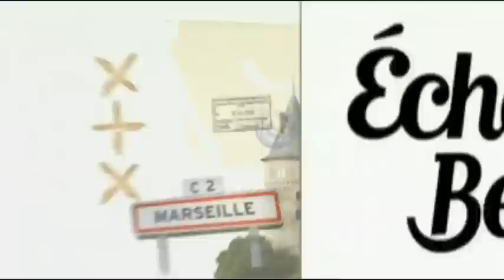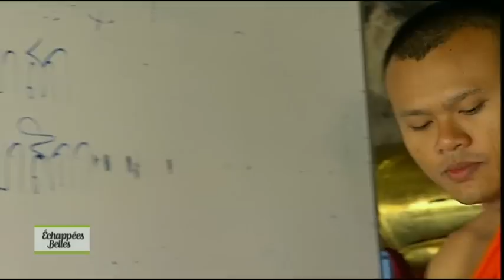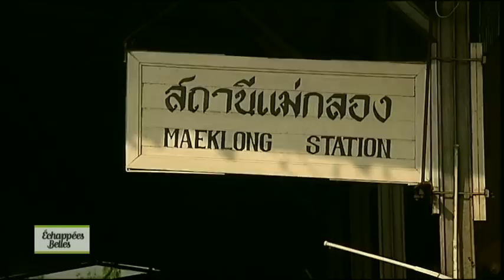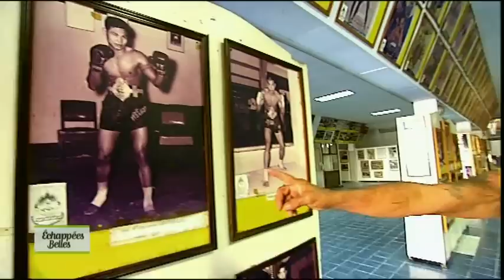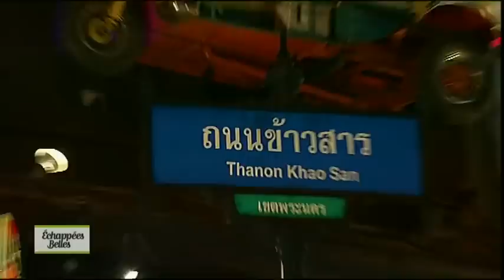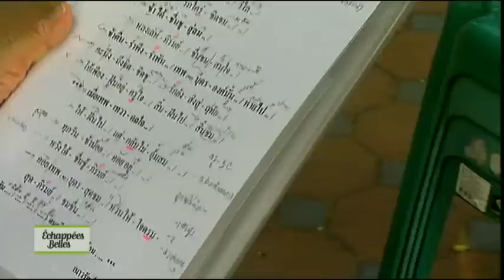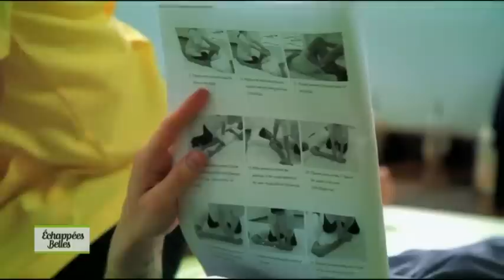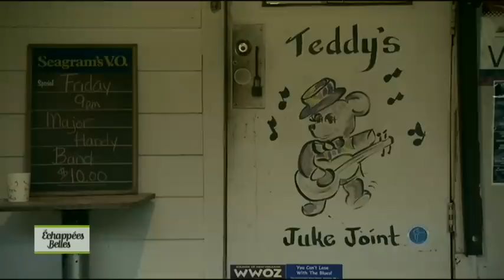Bangkok - Echappées belles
Echappées belles : Bangkok
A bord d'un Tuk Tuk, Sophie découvre Bangkok. Elle ira au Temple, elle fera la rencontre du moine Phrarajvetée dans le temple Wat Pho. Nous irons sur le plus grand marché flottant Damnoen Saduak. Une dégustation de la cuisine Thaï sera du programme, une immersion dans une salle de sport pour découvrir la boxe thaï. Puis nous verrons Bangkok by night.